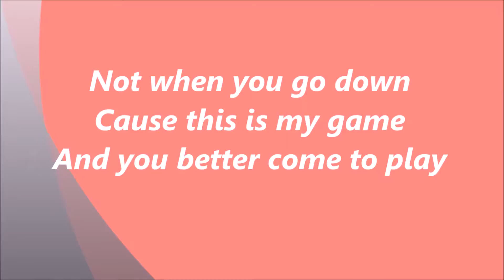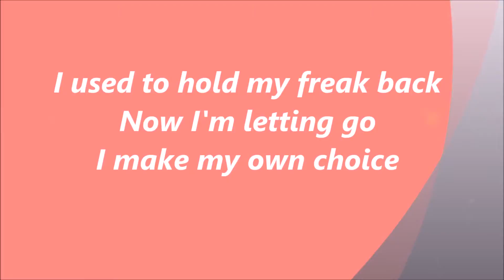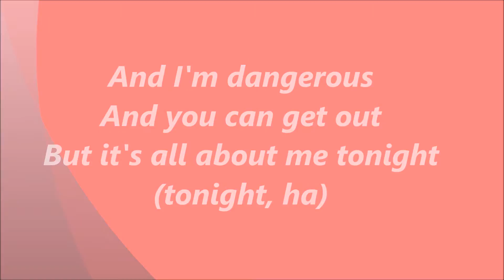Demi Lovato | Confident Lyrics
Confident is the fifth studio album by American singer and songwriter Demi Lovato. It features guest appearances from Australian rapper Iggy Azalea and American rapper Sirah. Musically, the album incorporates pop, pop rock and soul influences